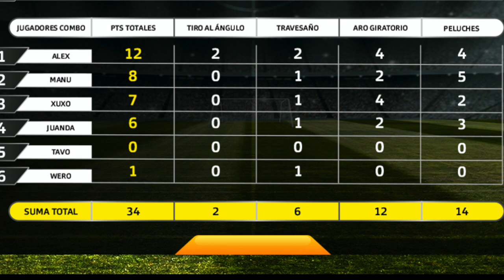LaReta BERTH, MENNY CARRASCO Y JAKE vs XUXO, JUANDA Y ALEX MONTIEL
Una nueva reta nos llegó y ustedes quién creen que ganó?